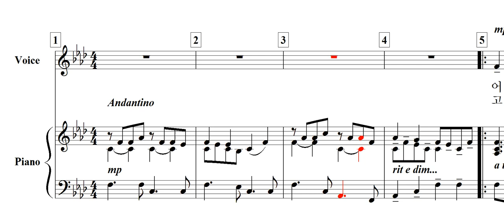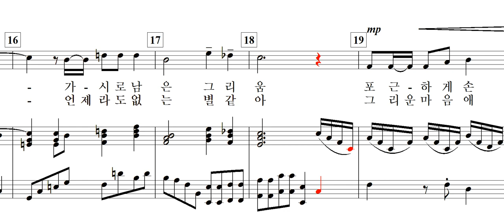그대 고운 별 하나가 그리워(공영란 詩. 이종록 曲)